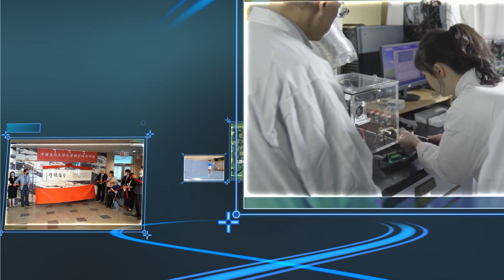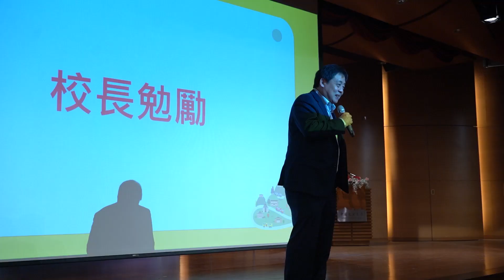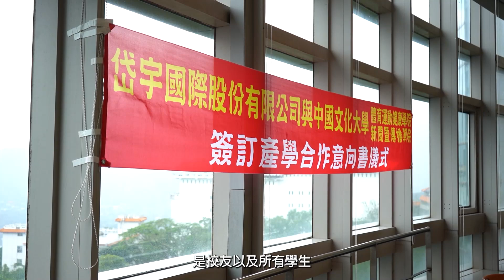【文化大學】「華岡魂」邁向新里程碑 文化大學喜迎61校慶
走過一甲子的風華與精彩，中國文化大學今天（3月1日）上午在體育館8樓柏英廳舉辦創校61週年慶祝大會，並頒贈前世界棒壘球總會副會長、文化大學董事彭誠浩名譽教育學博士學位，以表彰他對文化大學以及棒球隊長達數十年的無私奉獻。

校慶大會由文化大學音樂系華岡交響管樂團擔綱開場，演出生動活潑的「五月天組曲」，獲得滿堂彩。隨後，大會主席王子奇校長以緬懷及感恩為主題致詞表示，文化大學走過一甲子的精采與風華，他會以創辦人的辦學理念作為中心思想、也就是「華岡魂」，伴隨著文化大學邁向下一個嶄新的里程碑。